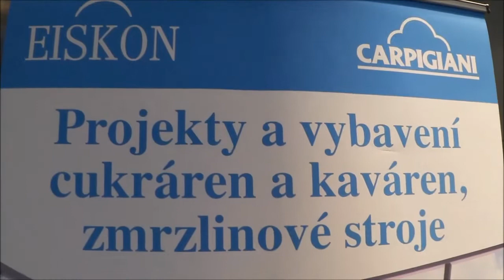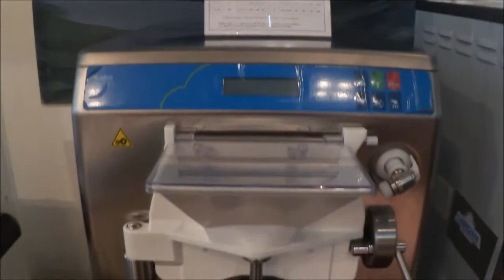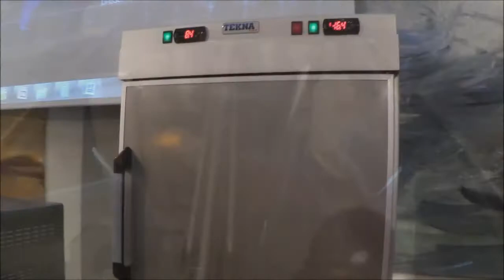Eiskon - Seminář Carpigiani - Noemova Archa 31.3. - 1.4.2015